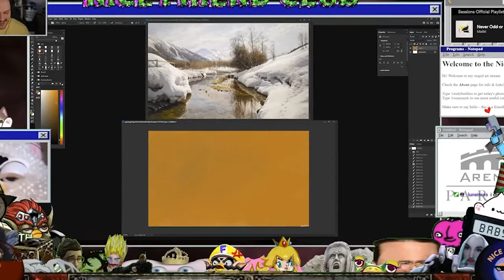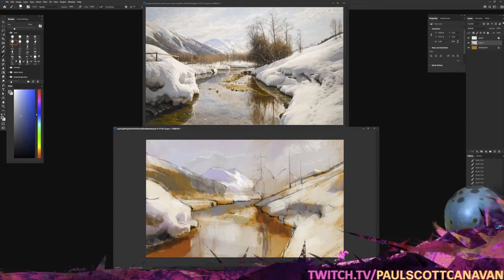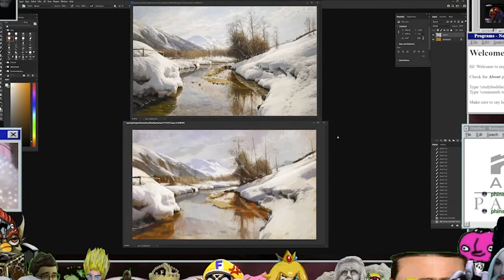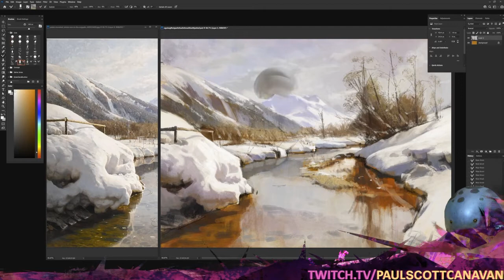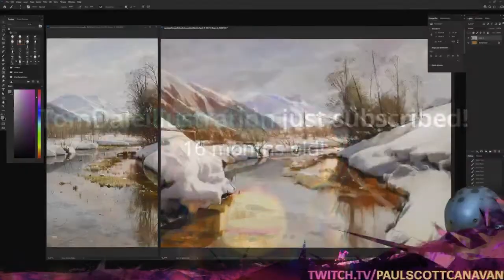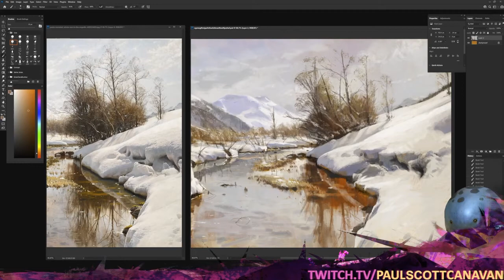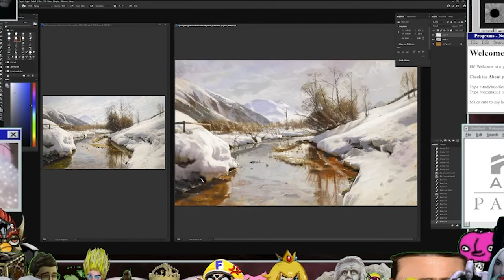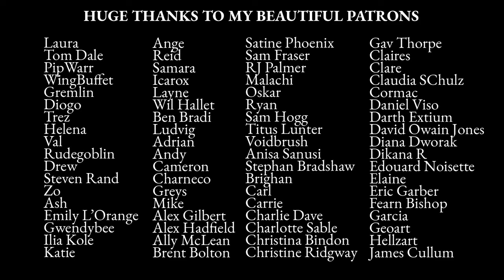Monsted Study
A 3.5 hour study of one of my favourite Peder Mørk Mønsted paintings.

This was painted on my Study Buddies Twitch stream - it runs every Monday and Friday at 7pm BST, right here: